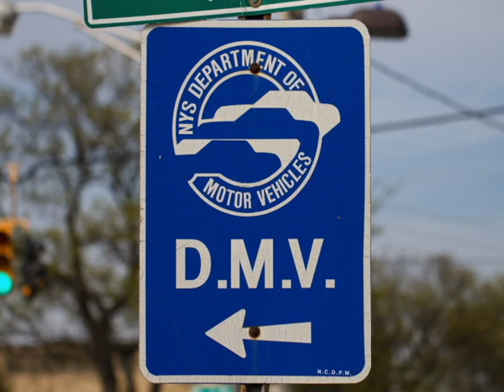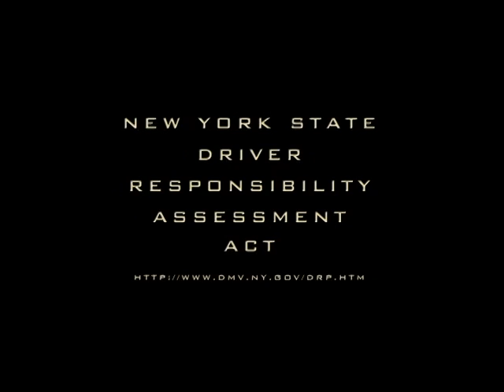School Bus Ticket, Traffic Ticket Lawyer David Galison, P.C.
Passing a School Bus Ticket Attorney, David Galison, P.C. --
Passing a School Bus is 5 Points on your New York State Driver's License.  Points on your license can cause increased insurance premiums, fight to keep the points and insurance premiums down. Call for a FREE CONSULTATION -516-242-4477 - I look forward to assisting you with your traffic violation.